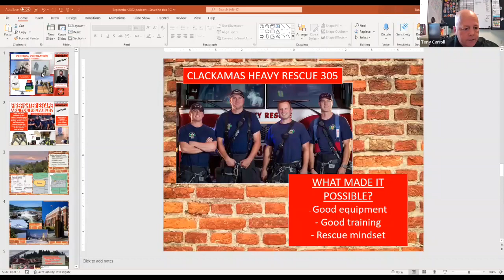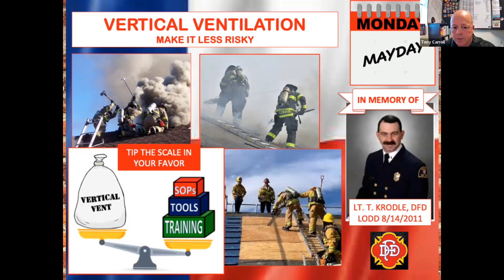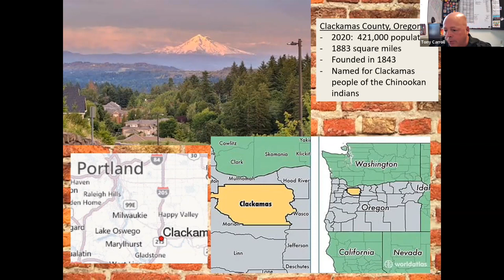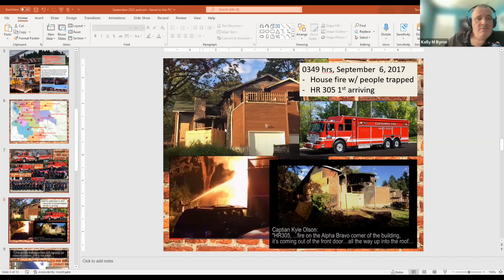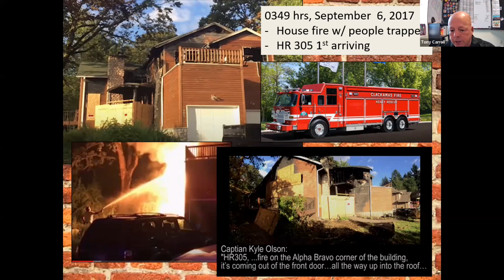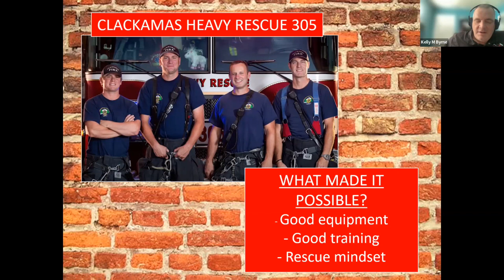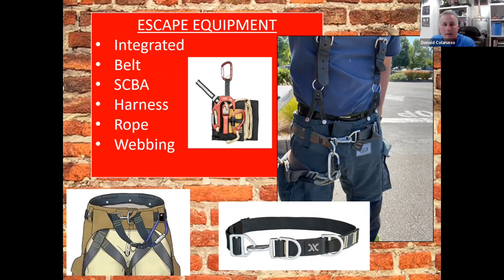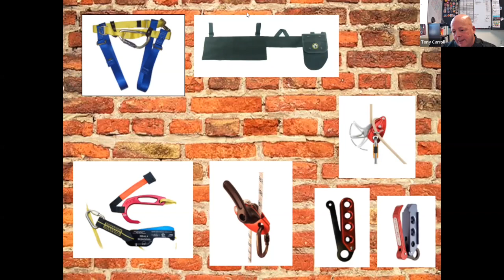Firefighter Escape Systems and Training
In this MaydayMonday discussion, Tony Carroll is joined by Don Colarusso and Kelly Byrne to review an near-miss and rescue by firefighters in Oregon as well as the value and methodology of firefighter self-rescue techniques and training.